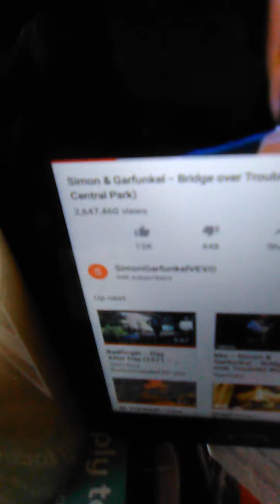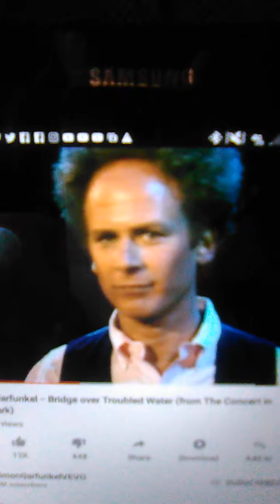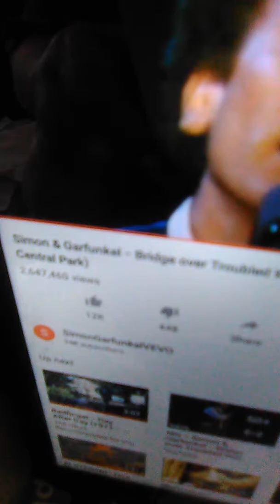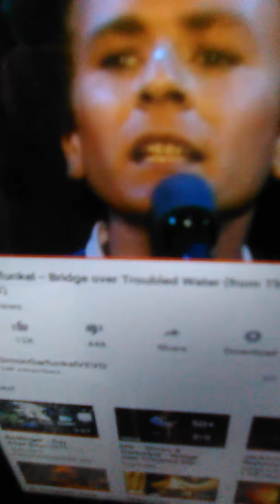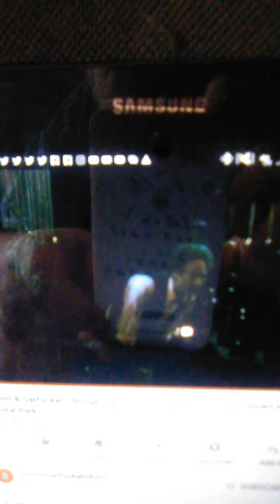SIMON AND GARFUNKEL LIVE / BRIDGE OVER TROUBLED WATER